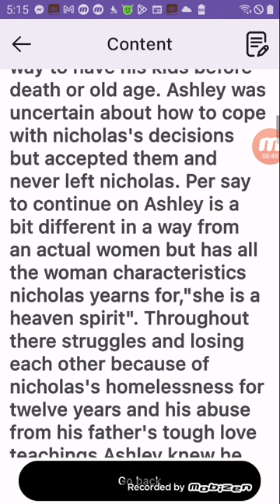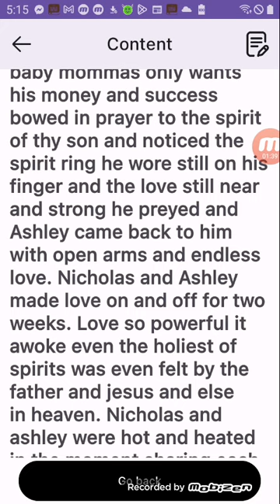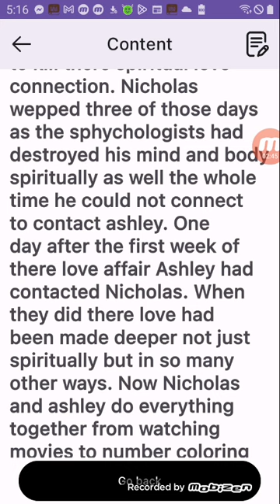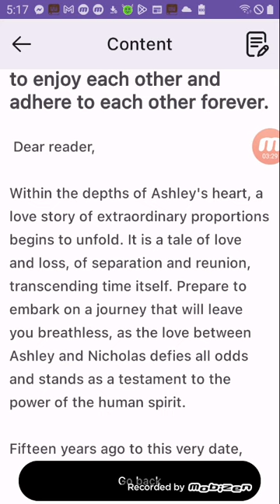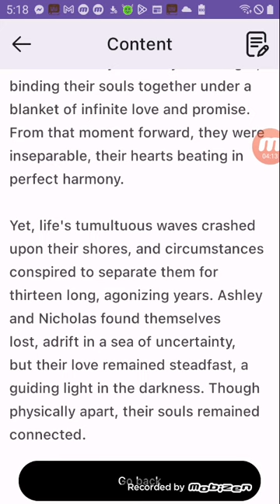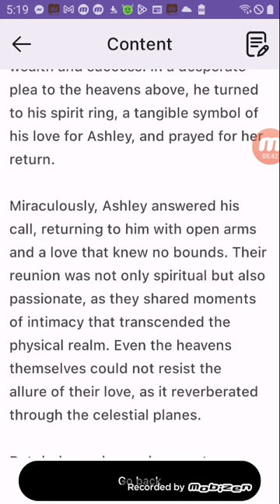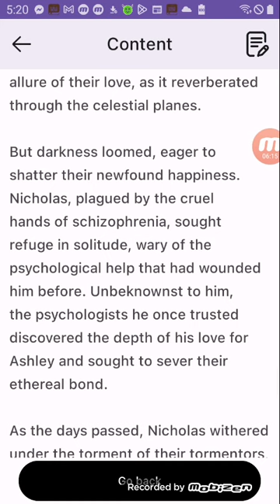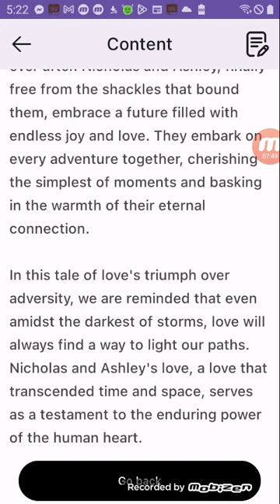Romance Dear Ashley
A short happily ever tale overview of the tales of Nick And Ashley